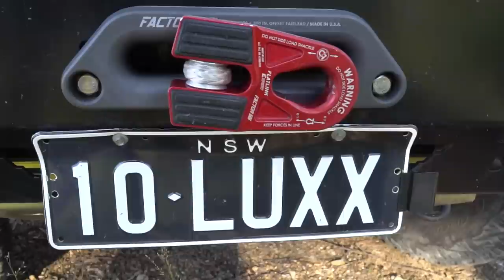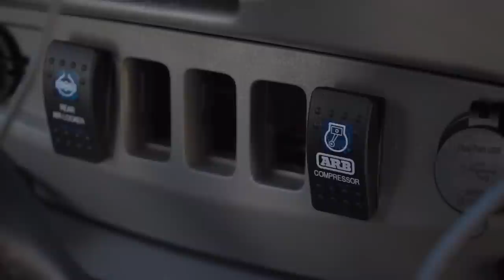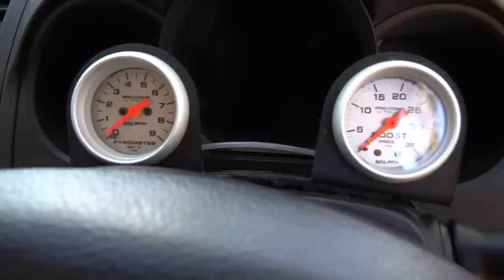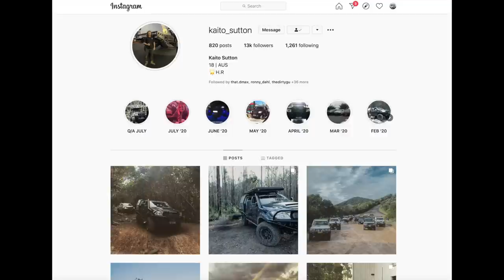KAITO'S HILUX WALKTROUGH BY TYLOR THOMPSON